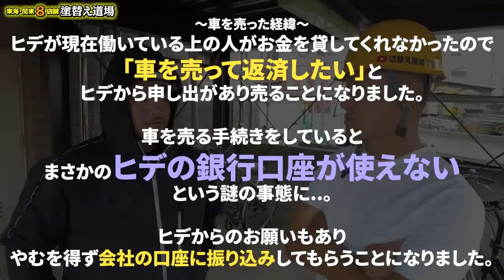DM殺到！次は暴走行為で疑われた！？社長もりゅうじもトラブル続きで困り果てています。。バイク事故で重体！足場班のニュースがてんこ盛りの夏になっています！